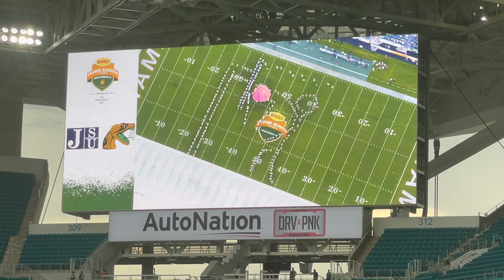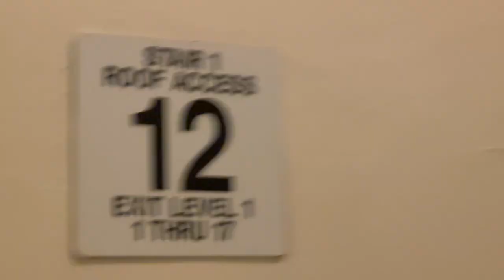Rattlers take Miami | Orange Blossom Classic Vlog | FAMU vs JSU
Hey guys long time no see! Today's video is certainly long overdue BUT includes a mini vlog of my time in Miami for the Orange Blossom Classic ( FAMU vs Jackson State).